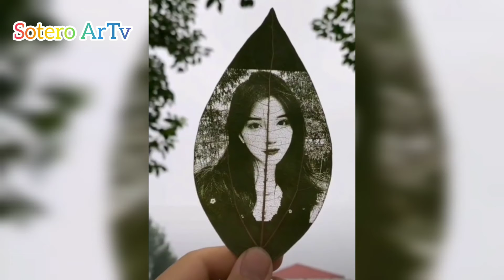Pinoy Leaf Artist